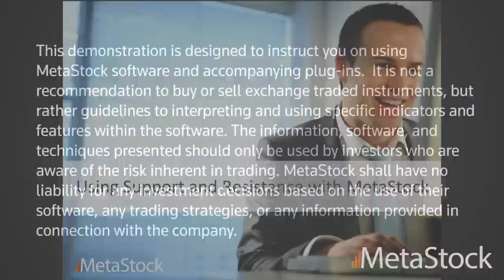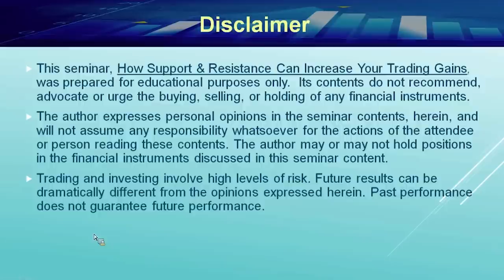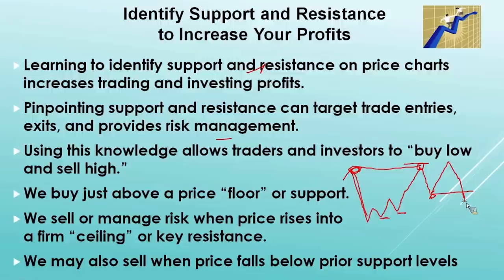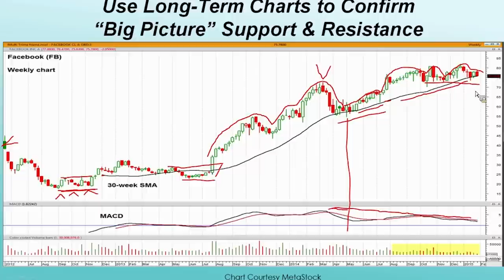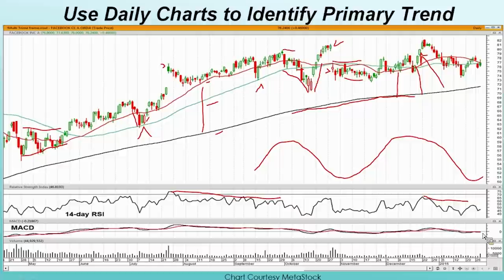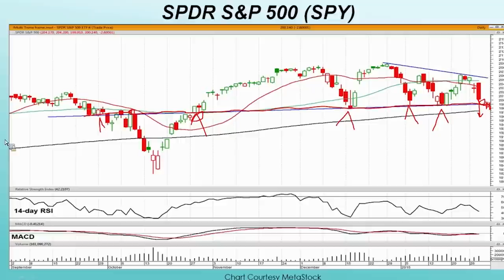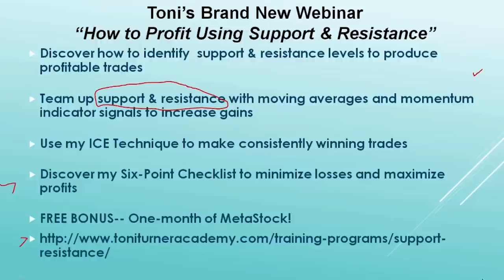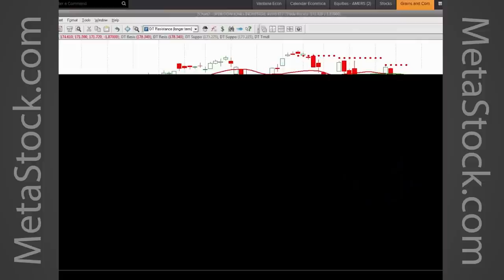HOW SUPPORT & RESISTANCE CAN INCREASE YOUR TRADING GAINS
Originally Presented on 1/28/15

Join best-selling author, Toni Turner, and Jeff Gibby Business Development manager for this exciting, fast-paced webinar. Support and resistance are the vital fundamentals—the building blocks—of price action.  Traders and investors who know how to identify these important levels can take gains from the market far more easily, and with less risk, than those who "trade in the dark."

During this session, Toni will share key points about support and resistance levels on price charts that she has discovered and uses for her own trades—essential key points that can determine whether your trades are winners or losers.

Afterwards, Jeff will show how to utIlize MetaStock to find stocks that are currently breaking through support/resistance or have breached trendlines.

About Toni Turner

Toni Turner, President of TrendStar Group, LLC, is an accomplished technical analyst as well as a popular educator and sought-after speaker in the financial arena. She is the author of the bestselling books: A Beginner’s Guide to Day Trading Online, 2nd Ed., A Beginner’s Guide to Short-term Trading, 2nd Ed., Short-Term Trading in the New Stock Market, and Invest to Win: Earn & Keep Profits in Bull and Bear Markets with the GainsMaster Approach, co-authored with Gordon Scott CMT. Her books have been translated into five languages and used as textbooks in college personal finance classes.

Toni has appeared on CNBC, CNN, NBC, MSNBC, and FOX Business News. She has been interviewed on dozens of radio programs and featured in periodicals such as Fortune, Stocks and Commodities, SFO, Fidelity Active Trader, and Bloomberg Personal Finance and many online publications, such as TradingMarkets.com, Equities.com, The Street’s RealMoneyPro and MarketWatch.com. She speaks regularly at financial forums and conferences across the United States, including college campuses, Traders’ Expos, and Money Shows.